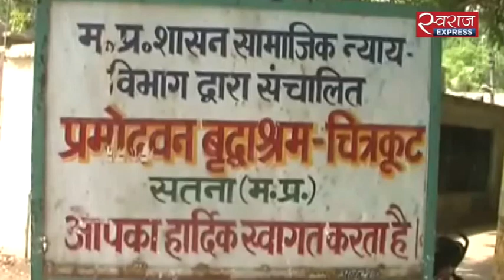भूख से बुजुर्ग की मौत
मध्य प्रदेश में सतना जिले के एक वृद्धाश्रम में बुजुर्ग की मौत का मामला सामने आया है. प्रशासन बीमारी को मौत की वजह बता रहा है. वहीं आसपास के लोगों ने भूख से मौत होने का आरोप लगाया है. मध्य प्रदेश के सतना से मृदुल पाण्डेय की रिपोर्ट.